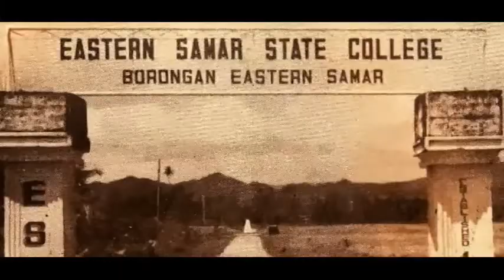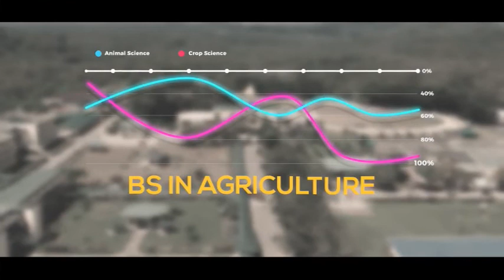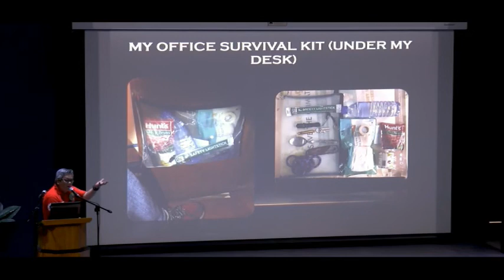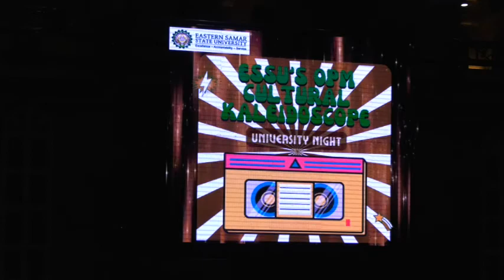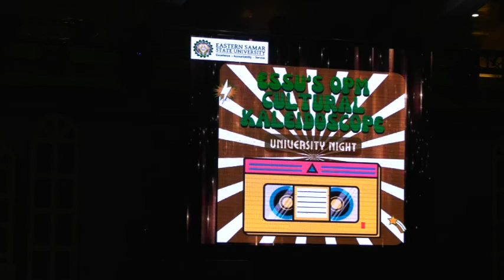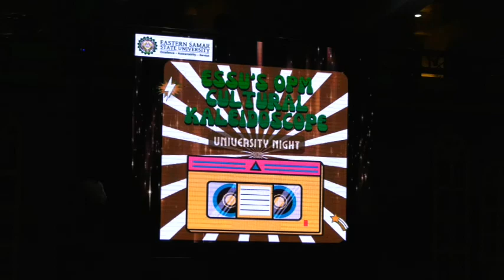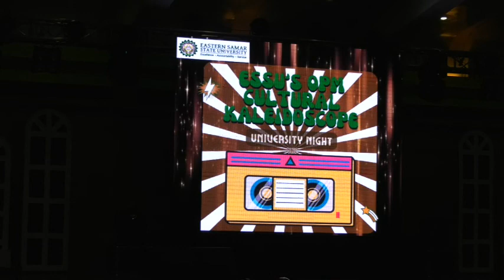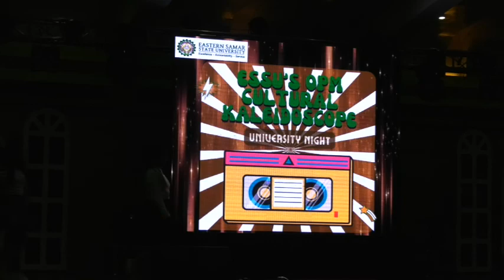ESSU Night 2022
ESSU's OPM Cultural Kaleidoscope